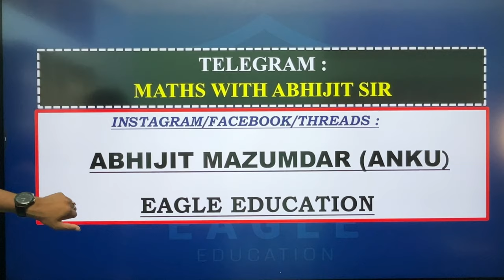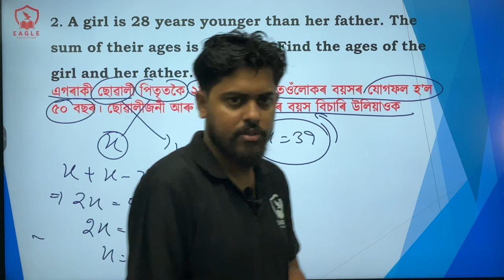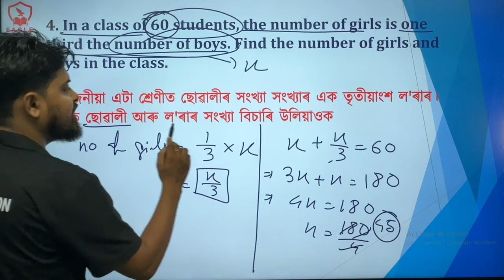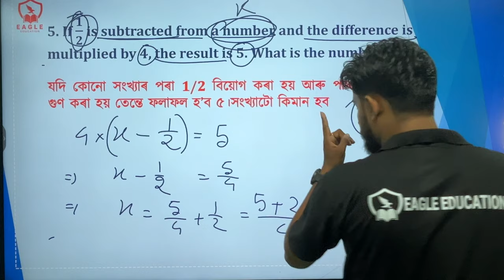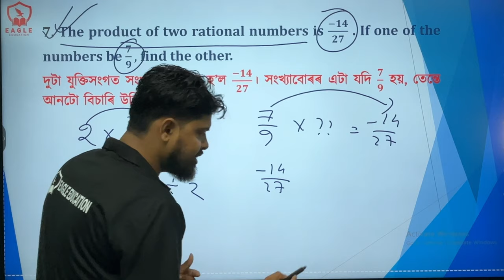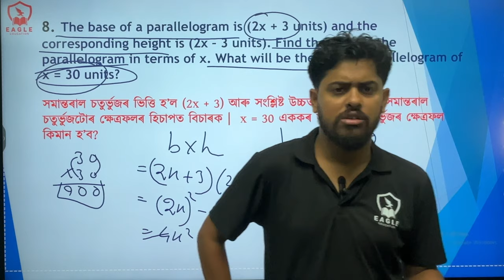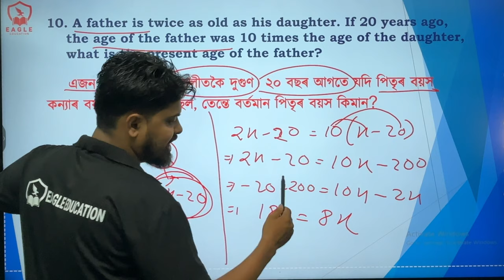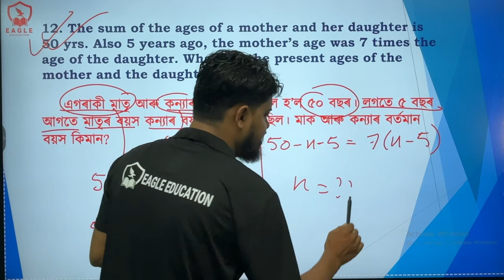Word Problem/ADRE2.0/ Maths/Abhijit Sir/Grade III & IV/Eagle Education/Common Topic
Complete Maths Practice with Concept by Abhijit Mazumdar Sir (State Record Holder) for upcoming new vacancies under Assam Govt.
Daily Live Class, Recorded Class with Practice Set and worksheet.